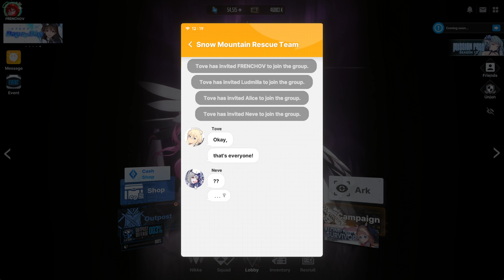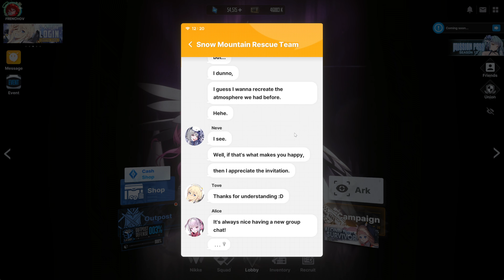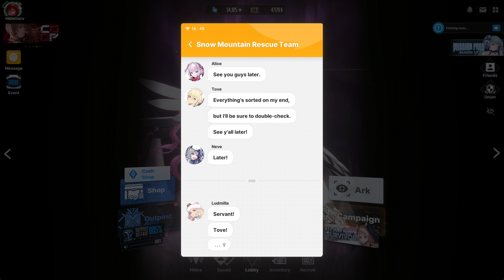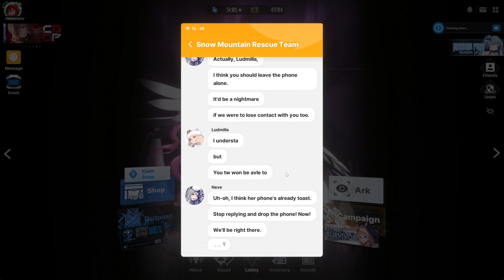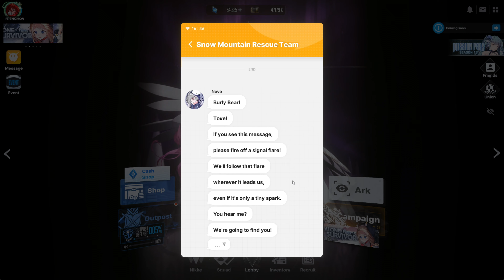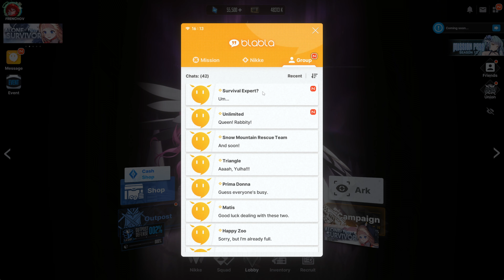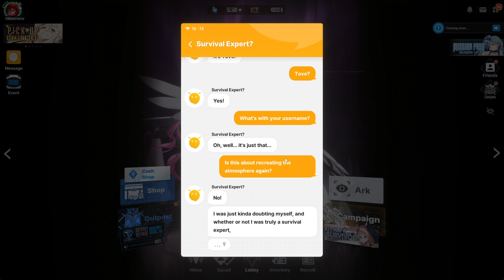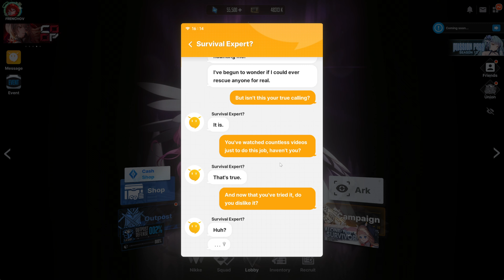Goddess of Victory: Nikke - Lone Survivor Event Story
The commander receive a message from Tove, the newest member of unlimited, who seem to have issue intergrating with her new squadmate.  After seeing the message the commander goes up north to see if he can help Tove and he embark on a rescue mission with Unlimited

Timestamp

00:00:00 A Survivalist on Paper
00:04:29 A Newbie of the North A
00:10:28 Blabla 1
00:12:10 A Newbie of the North B
00:15:05 Theory and Pratice A
00:20:59 Theory and Pratice B
00:27:48 Overpayment A
00:31:05 Overpayment B
00:39:10 Stranded
00:46:59 Blabla 2
00:48:09 Lone Survivalist A
00:56:52 Lone Survivalist B
01:02:55 Time to Move A
01:08:33 Time to Move B
01:15:33 Blabla 3
01:16:17 Unlimited A
01:29:14 Unlimited B
01:38:39 Blabla 4
01:40:57 The Future Continues